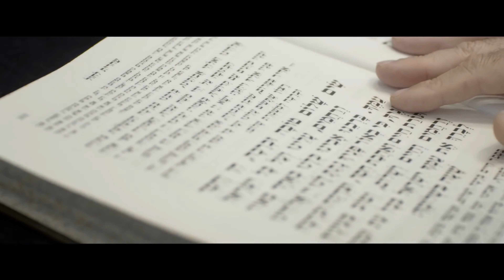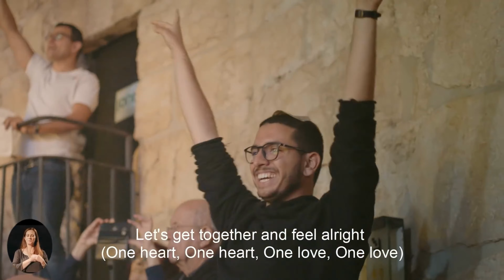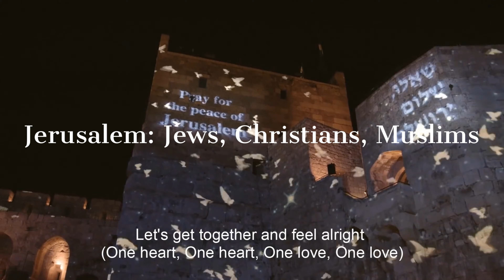AMAZING! WE SING united Muslims Jews Christians in Jerusalem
Feel the love 💕 sing along